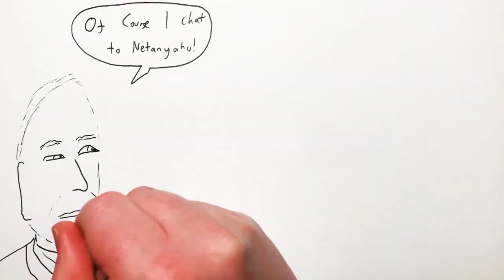2024 Apr 7 - News Summary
News summary for a week in which Greta was arrested again